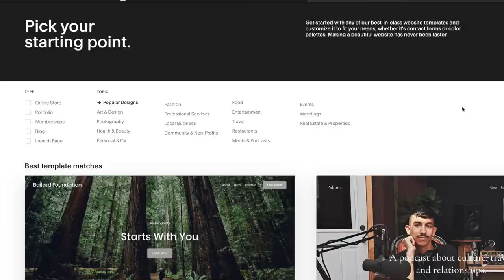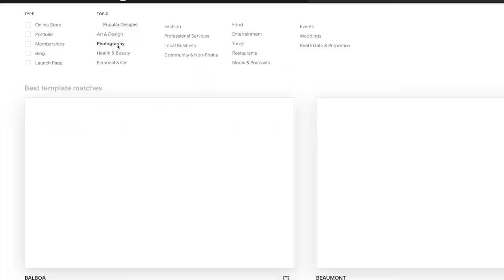Film Cameras I Regret Selling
35mm Film cameras to medium format 120 cameras there are a few I have sold and regret over the years! This is a list of the main cameras I regret selling.

Camera Bag (small)
Camera Bag (Large)

Sigma 35mm 1.4 DG DN Art

Ricoh GRII
Ricoh GRIII

DEALS:
Rope Camera Strap
Rope Strap (cheaper)
Bulk Loader (the one I use)
100ft Ilford HP5
Voigtlander Light Meter
ND Filter/step down rings (The one I use)

My favorite Film Stocks:
KODAK COLOR PLUS
PORTRA 160
KODAK GOLD 200
PORTRA 400
LOMO 400
FUJI SUPERIA 400
ILFORD HP5
CINESTILL 800T
TMAX P3200
DELTA 3200

Landscape Essentials:
Shutter Release Cable
My favorite Landscape Film